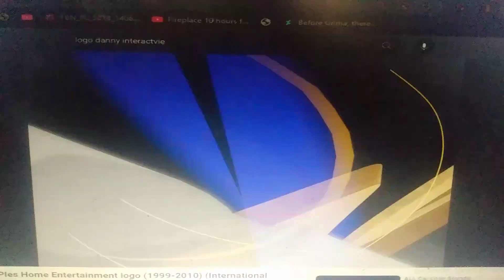Big boogey adventure 2007 logo 10th Home entertaintment cartoon network movies